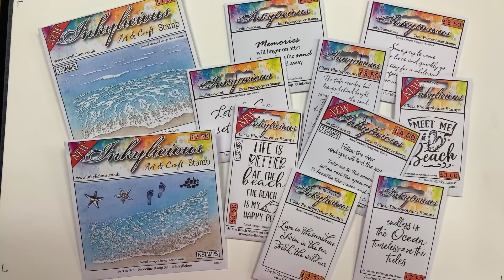Inkylicious By The Sea - How To Stamp Sea & Beach Scene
Join Inkylicious for a Beach Trip, learn how to create sea and wave effects in all your stamping art and craft projects.
If you find inspiration from our techniques and recreate or share it, please be kind and remember to credit us.

P.S. Never realised I mumble so much !

00:00 Intro
00:18 Concept & Samples
02:35 Blending Brushes & Style
04:16 Creating The Backgrounds
14:05 Stamping & Embossing
24:40 Adding Detail
33:55 Stamping Verse
37:10 Finishing and Samples

All items used listed below:
Card stock: general card stock, I've used some unbranded super smooth but this technique and stamping looks fabulous on different card stocks such as watercolour card, linen type card.

By The Sea - Waves (Note: set of 2, the small waves stamp can be cut in 2 if you prefer).
Use our search to see many other sea & beach themed stamps.

Ink Pads: Brilliance White Ink Pad, Memento Ink Pads: Desert Sand, Toffee Crunch, Teal Zeal, Summer Sky, Paris Dusk, Nautical Blue. Versafine Clair Ink Pad - Twilight. Versamark Ink Pad